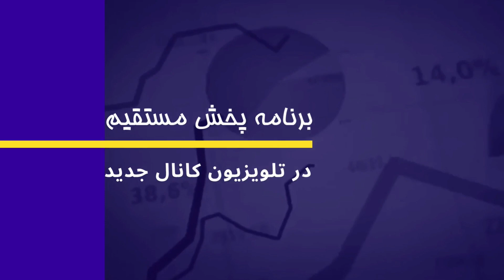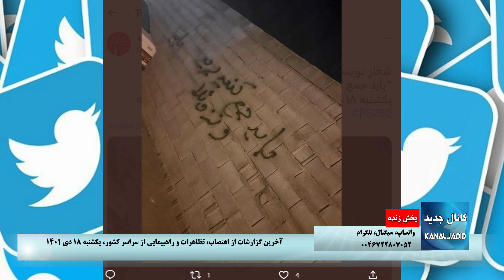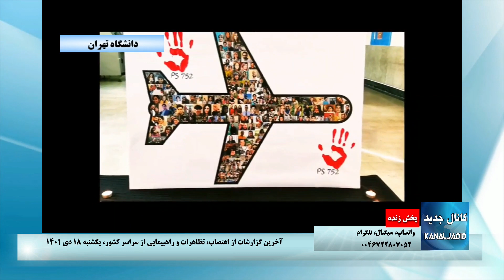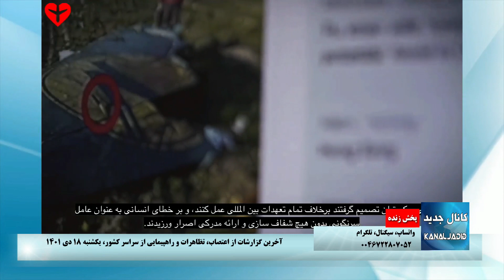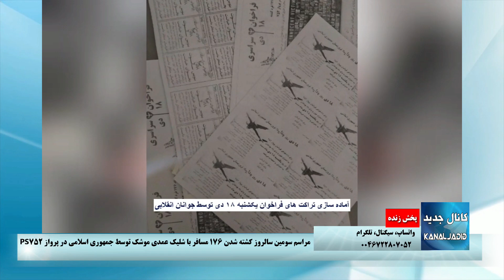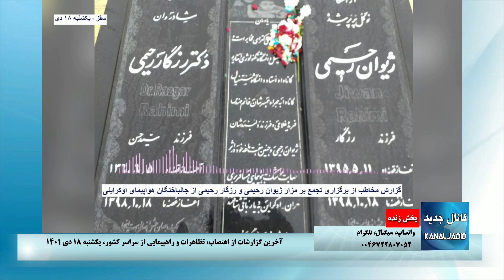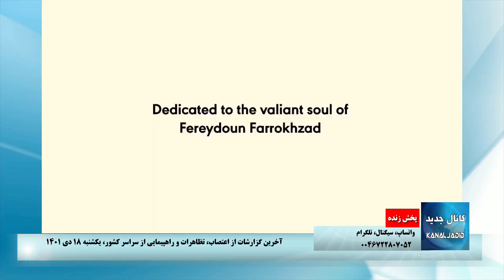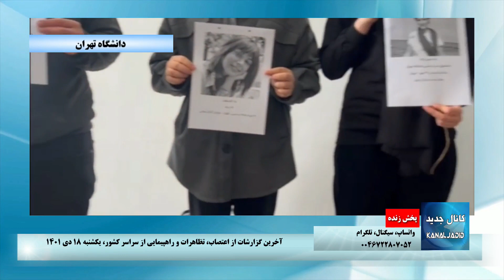برنامه دوم پخش زنده ویژه اعتراضات در سومین سالروز سرنگونی هواپیمای اوکراینی – یکشنبه ۱۸ دی ۱۴۰۱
یکشنبه ۱۸ دی ۱۴۰۱ – ۰۸ ژانویه ۲۰۲۳